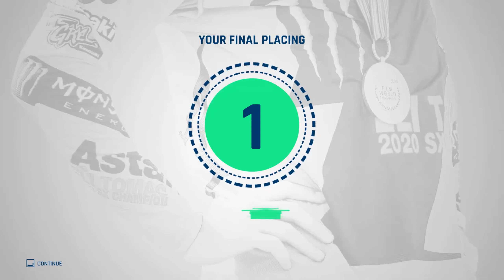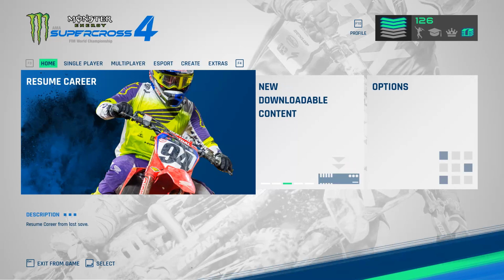Monster Energy Supercross 4 - Kariéra #26 | Sezóna 4 | 450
V této sérii se vydáme na cestu profesionálního supercrossového závodníka. Skrze vylepšenou kariéru, která nemá chybu začneme v samotném futures a budeme se snažit získat tovární kontrakty a samozřejmě titul v samotné třídě. Postupně si budeme naše dovednosti zlepšovat přes abilities a tréninky taky budou součástí naší kariéry, které nám pomůžou se postupně zlepšovat. Já doufám, že Váš to bude bavit, protože nás čeká spoustu nového co tu ještě na kanále nebylo.

Monster Energy Supercross 4 - gameplay Česky pc